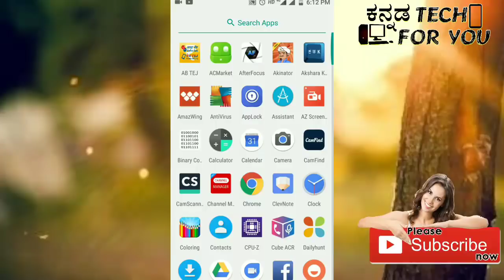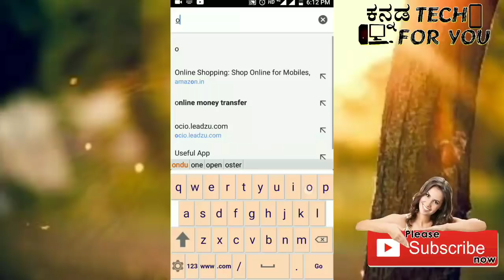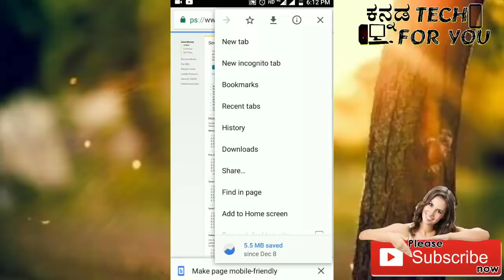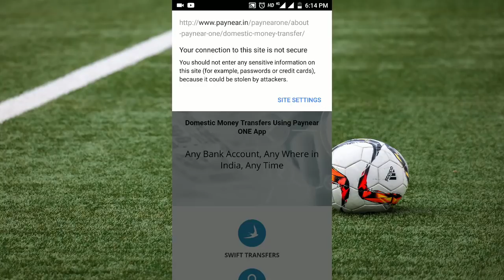ನೀವು ಉಪಯೋಗಿಸುವ ವೆಬ್ ಸೈಟ್ ನಕಲಿನಾ ಅಸಲಿನಾ ತಿಳಿಯುವುದು ಹೇಗೆ ? how to check Website is Fake or Real